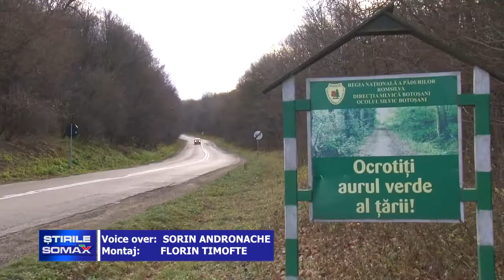24 09 AU FURAT LEMNE DE SUB OCHII PADURARULUI